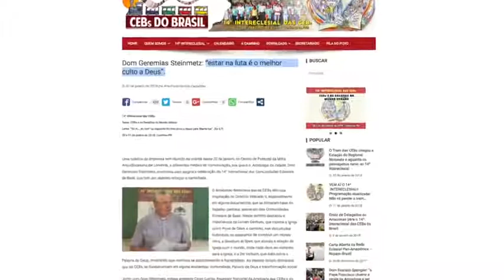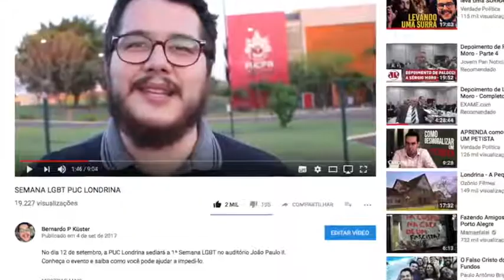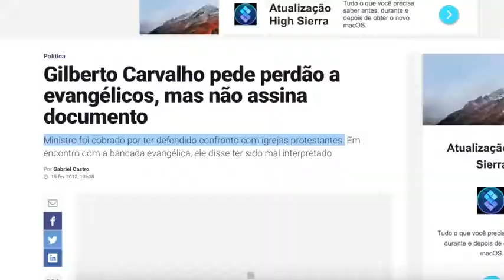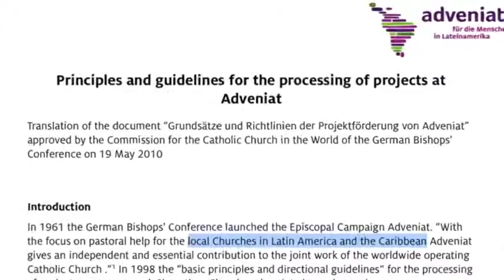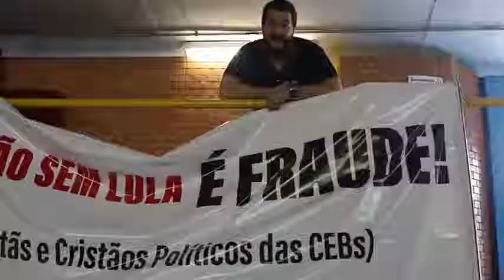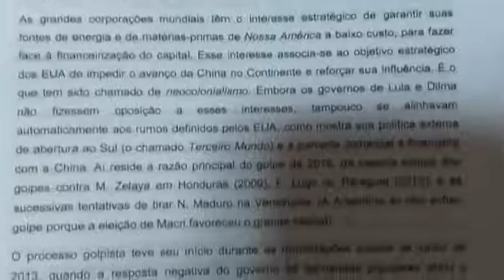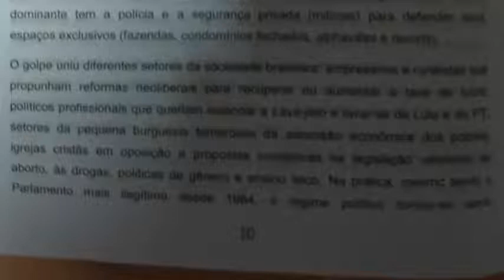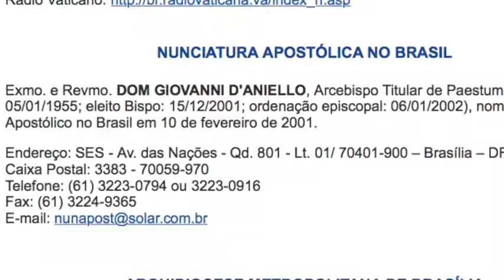youtube com PT E A IGREJA – A NOVA ESTRATÉGIA DA ESQUERDA – Marxism in the Church English subtitle